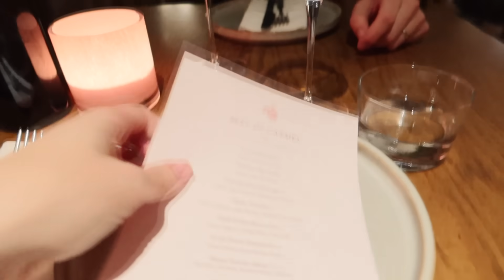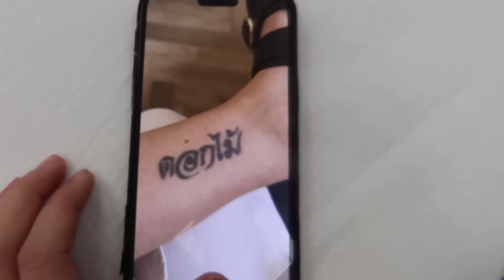SILVER TROUSERS, DATE NIGHT WITH MY HUSBAND & BUYING UGLY SHOES | Lily Pebbles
Hunting down the perfect silver trousers, a date night with Rich and buying shoes that I'm really not sure about!

I Wore…
+ M&S wide leg jeans
+ Ganni blouse
+ MAC Lipstick (Thanks it's MAC)
+ UNIQLO black trousers
+ & Other Stories navy coat
+ Sezane red cardigan*

I Tried...
+ & Other Stories boots
+ & Other Stories (same style, different colour)
+ Abercrombie metallic trousers
+ M&S metallic trouser